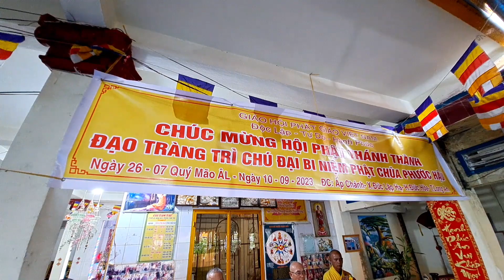Chùa Phước Hậu.Long Trọng Chào Đón Vu Lan.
@HoangNghiaLA. chia sẻ phật Pháp